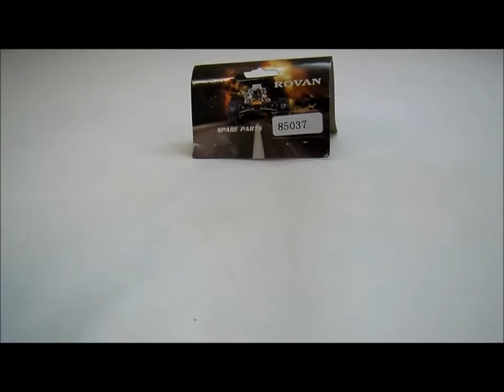Escapamento Dominator Pipa Cromado Esportivo p/ RC Baja 5b - dest Belém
Pedido 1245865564 fechado pelo comprador Normando, de Belém-PA, que visitou o nosso anúncio de venda no Mercado Livre e concluiu a compra do produto: Escapamento Dominator Pipa Cromado Esportivo p/ RC Baja 5b; novo, original, completo, montado, verificado, lacrado e pronto para instalação e uso.

Automodelos
Aeromodelos
Drones
Barcos
Lanchas
Helicópteros